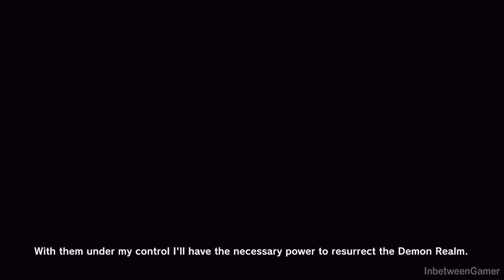NEW ANIMATED CUTSCENES! SSJ4 Goku & Vegeta Vs Great Ape Baby & Ultra Instinct Goku Destroys Kid Buu!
►PC Info/Specs
Processor: Intel(R) Core(TM) i7-4790K CPU @ 4.00GHz
Video Card: NVIDIA GeForce RTX 2070
Motherboard: MSI Z97S Sli Krait Edition
RAM: 32.0 GB DDR3
Operating System: Windows 10 OS

►Dragon Ball Xenoverse 2 INFO
Initial release date: (EU) October 28, 2016
Publisher: Bandai Namco Entertainment
Series: Xenoverse Series
Developer: Dimps
Platforms: PlayStation 4, Xbox One, Microsoft Windows, Steam
Genres: Fighting, MMO, RPG, Action